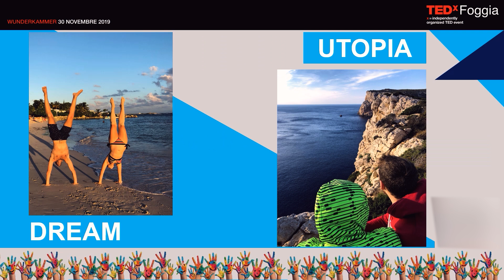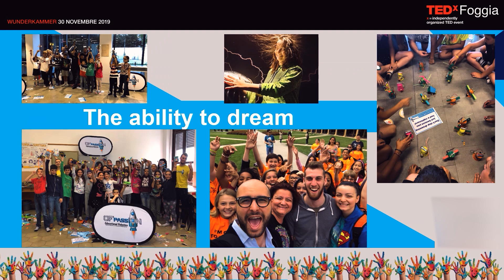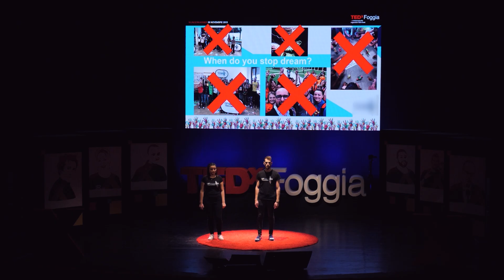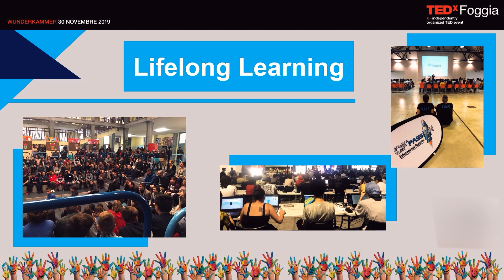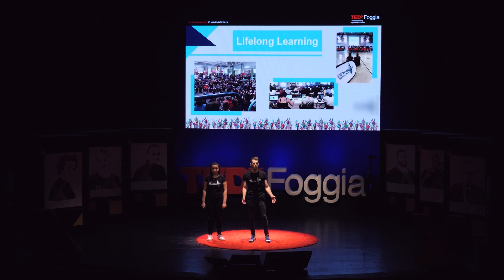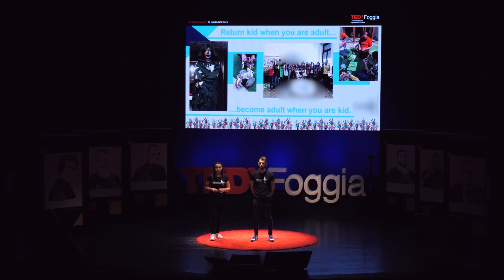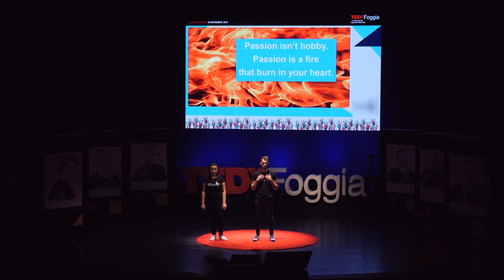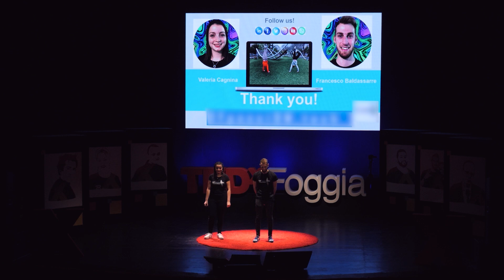We'll save the world through education! | Valeria Cagnina Francesco Baldassarre | TEDxFoggia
Siamo un'utopia reale: un luogo in cui tutti, bambini, ragazzi ed adulti, possono finalmente avventurarsi nel processo educativo con il sorriso sulle labbra e la gioia nel cuore, sentendosi liberi di esprimere loro stessi, di scoprire le loro passioni e di vivere i loro sogni. Un luogo magico dove l'impossibile diventa ... possibile! Valeria Cagnina, classe 2001, appassionata da sempre di robotica e tecnologia. Francesco Baldassarre, classe 1992, appassionato da sempre di informatica e filosofia. Tra loro condividono l’essere Co-Founder e Mentor di OFpassiON, un’azienda di robotica educativa che utilizza la robotica per trasmettere soft skill.
Valeria Cagnina realizza il suo primo robot in grado di muoversi evitando gli ostacoli a soli 11 anni. Scrive la tesina di terza media utilizzando Facebook e intervistando Luca Parmitano mentre era nello spazio, a dimostrazione di come la rete possa essere utilizzata anche dai bambini in maniera intelligente.

Francesco Baldassarre è appassionato di Blockchain, Intelligenza Artificiale e Machine Learning. Si chiede come lo sviluppo delle tecnologie possa influire sulla vita delle persone e sui rapporti umani e quali possano essere i risvolti etici e morali. This talk was given at a TEDx event using the TED conference format but independently organized by a local community.